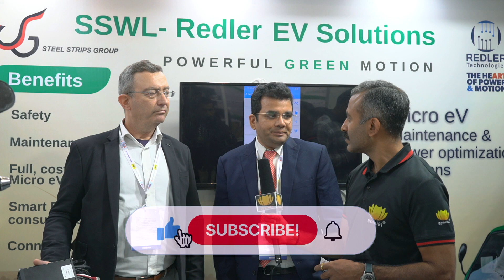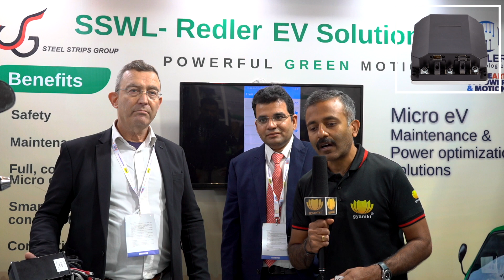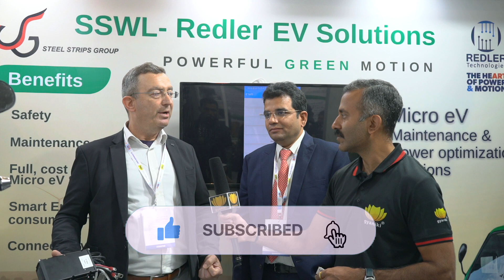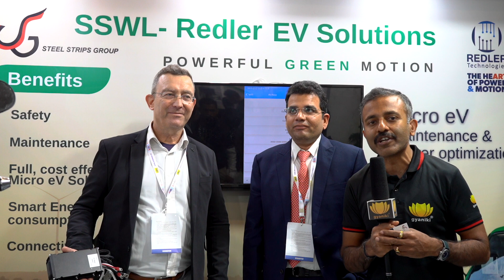gyaniki with SSWL- Redler EV solutions at Auto Expo 2023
To ensure Make in India and to benefit from the pack of Government incentives aimed at indigenization of the value chain in e-mobility , many firms will team up to deliver proven technology and process with manufacturing completely in India

 gyaniki represented by Pramod Krishnaiah could Tech-Talk with both Munish Chugh (VP, Marketing Steel Strip Wheels Limited (SSWL) India and Guy Natanson (CEO, Redler Technologies) from Israel established into Joint Venture company SSWL-Redler EV solutions focusing on developing, manufacturing and servicing innovative state of the art motion controllers.

 SSWL an Indian based Global leader in wheels will lead to support the EV market product penetration in India while Redler an experienced and dynamic high-tech Israel company through this JV will support in development of small and efficient Motion controllers for the EV market alongside low voltage micro-grids.

The JV's Micro eV Controller is small in size and can power motors ranging from 6-15kW at 72V DC with 85-135ARMS.
Interestingly they have a IoT  enabler too(for full range of AI reports) through Cloud-Wise I-Sticker which is just a Stick & Go solution.